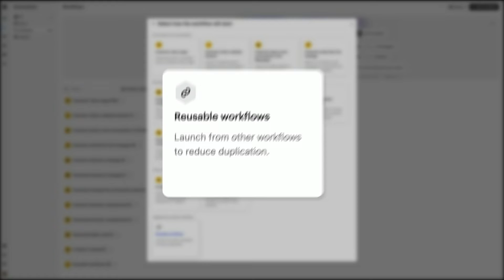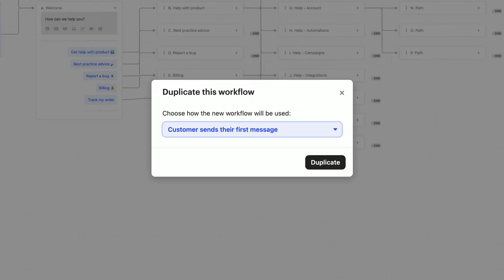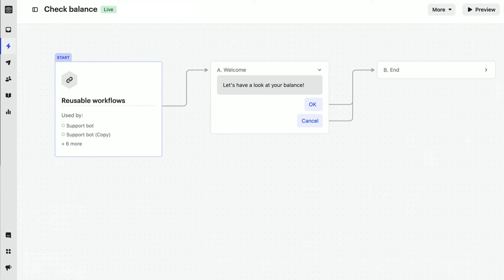How to use reusable workflows in Intercom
Learn how to duplicate, reuse, and link workflows together with reusable workflows, making it easier and more efficient to maintain content that appears in multiple places.

The new age of customer service is AI-first.